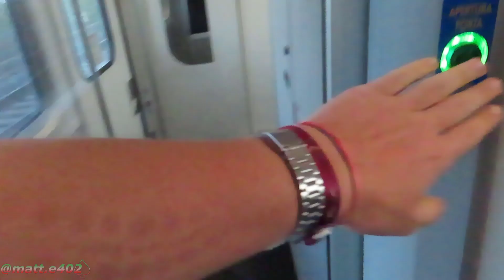a bordo dell'Intercity Notte 799 da Genova P. Principe a Latina ♦ 20/04/2024 ♠DDUMV36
DdB ♣ cosa ho imparato da quel giorno a Genova:
portarsi sempre il costume da bagno perche i pantaloncini potrebbero stracciarsi da un momento all'altro quando fai i gradini saltandone due alla volta arrivando direttamente sul terzo, è per quello che avevo ancora il costume... non per il bagno (non che me lo sia fatto... ma ne ero tentato EHEHHEH)